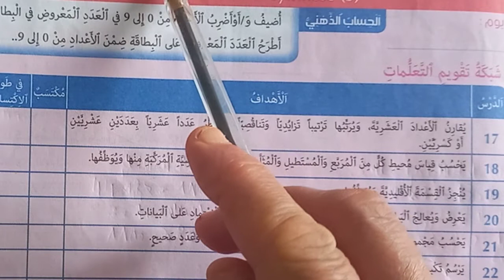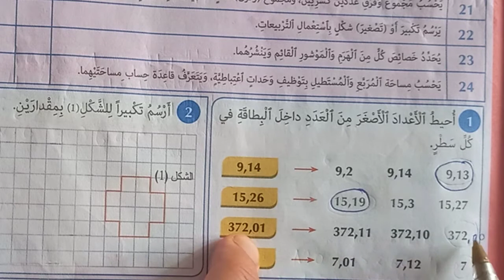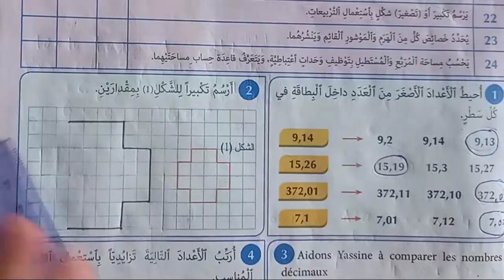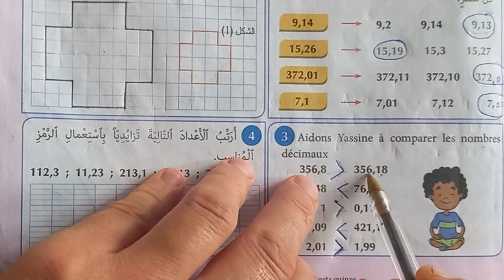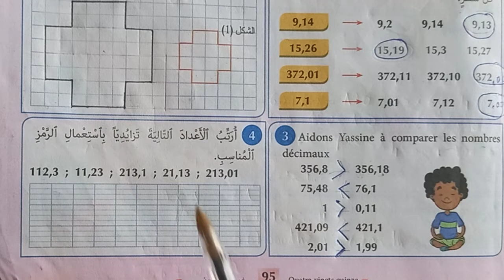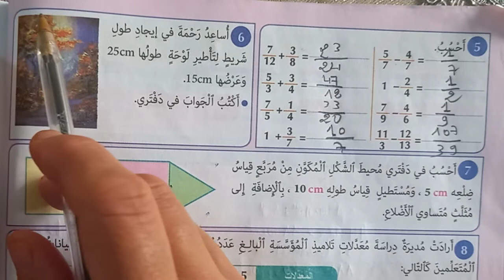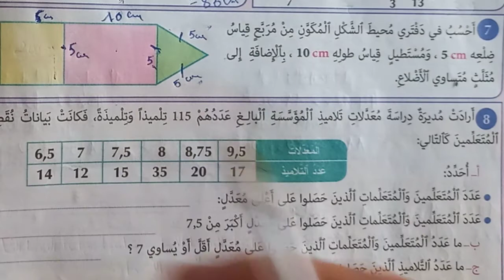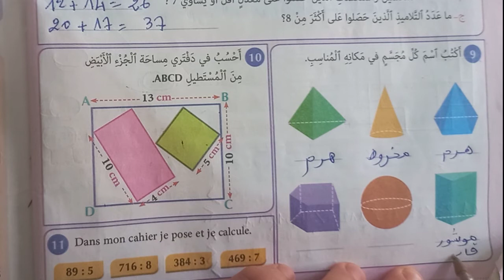المفيد في الرياضيات المستوى الرابع ابتدائي صفحة🤗95🤗96